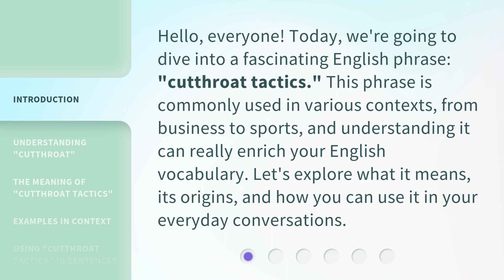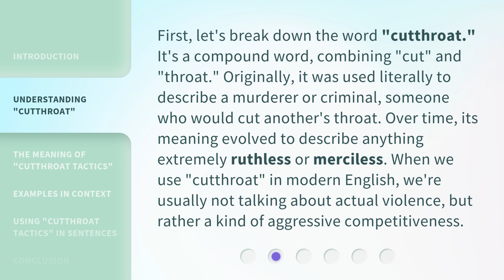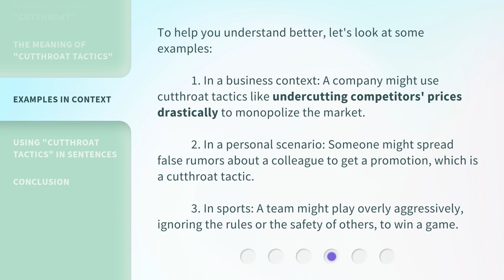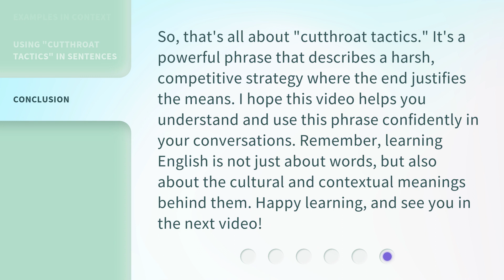Cutthroat Tactics: Navigating the Ruthless Side of Competition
Surviving the Cutthroat: Strategies for Thriving in a Ruthless Competition • Discover the secrets to navigate the treacherous waters of cutthroat competition. Learn invaluable strategies to not just survive but thrive in the ruthless world of business. From outsmarting rivals to seizing opportunities, this video will equip you with the tools to come out on top and achieve success.

00:00 • Introduction - Cutthroat Tactics: Navigating the Ruthless Side of Competition
00:34 • Understanding "Cutthroat"
01:10 • The Meaning of "Cutthroat Tactics"
01:39 • Examples in Context
02:15 • Using "Cutthroat Tactics" in Sentences